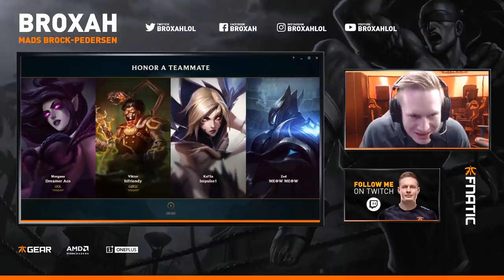Broxah | Lee Sin Jungle: I AM NOT TOXIC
Toxicity is a no-go, remain positive and supportive!